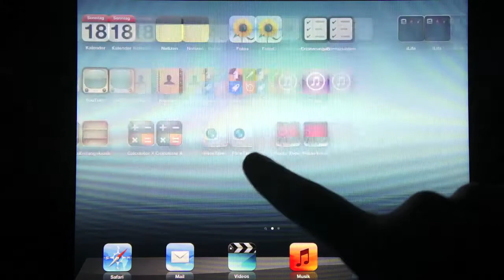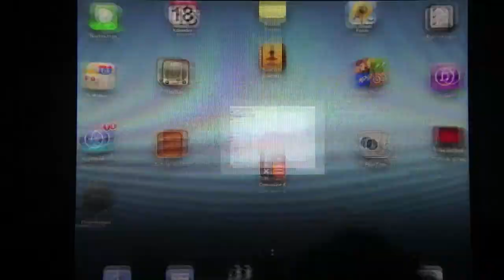Mobile Datennutzung in iOS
Einstellungen - Allgemein - Benutzung - Mobile Datennutzung